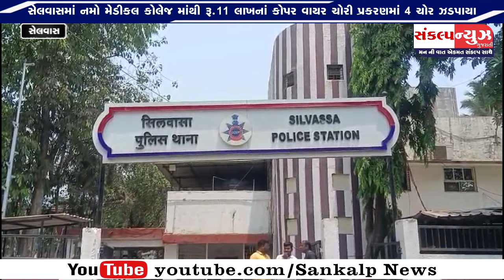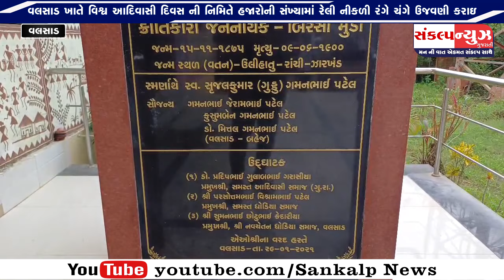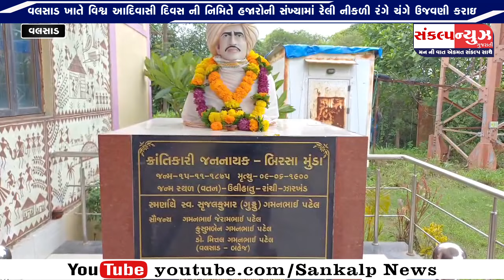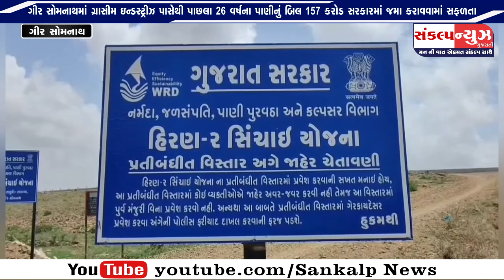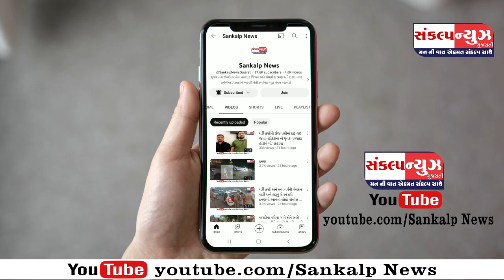SANKALP NEWS 09 AUGUST 2024